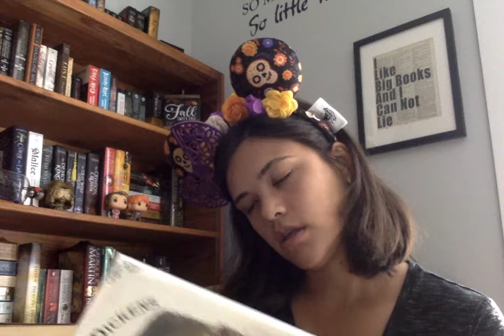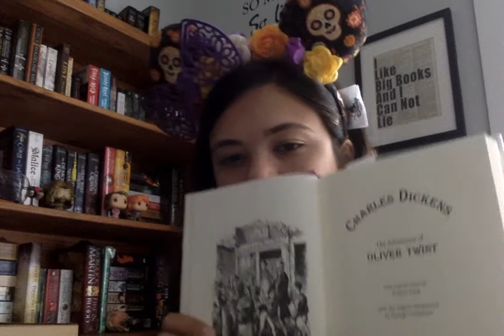Week One of Victober!